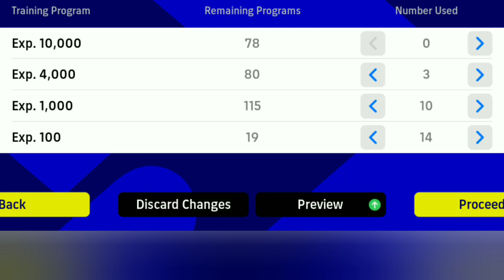🔥🔥 How to train Lautaro Martinez to max level in efootball 2023..